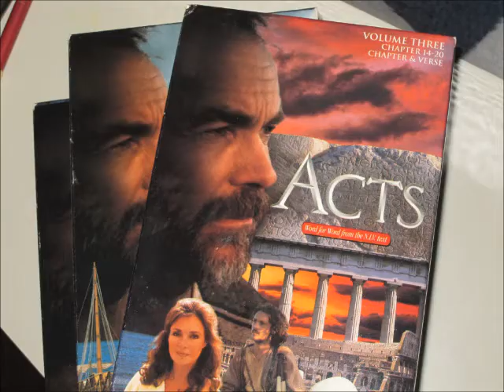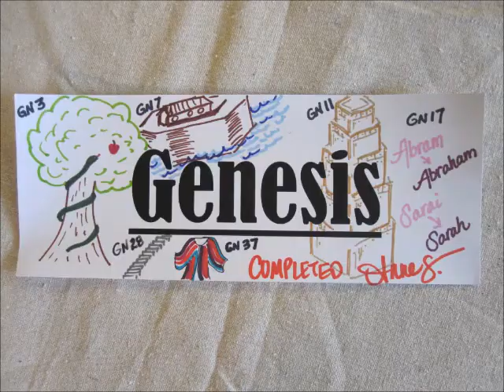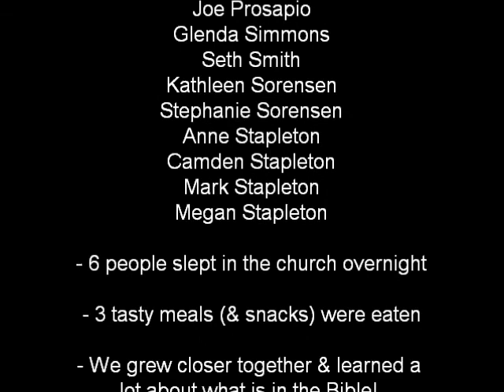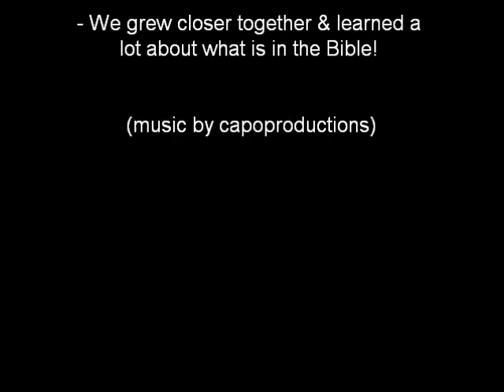2011 Bible Read-a-thon Slideshow.wmv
13 members of Cornerstone Community Church of Lemon Grove participated in the 2011 Bible REad-a-thon and accomplished their goal to read the entire Bible in just under 24 hours.